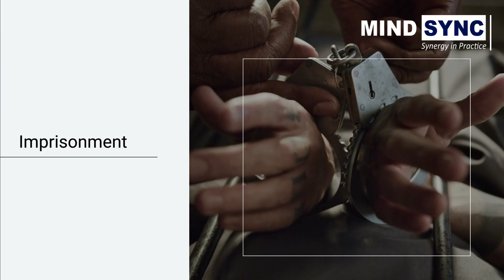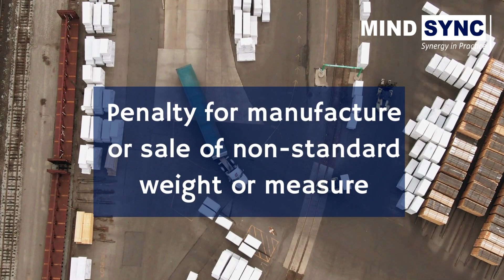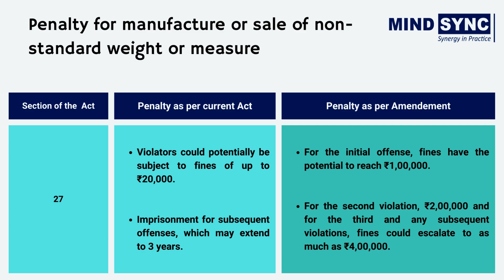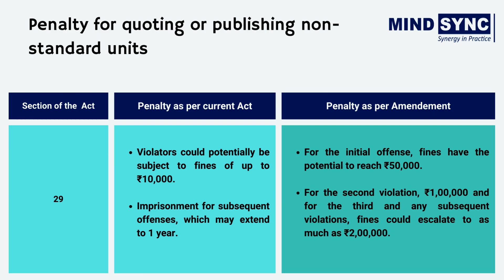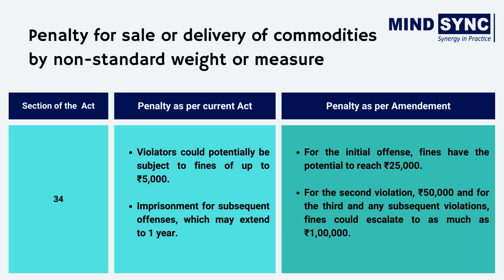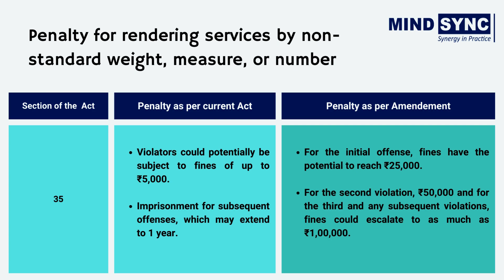Decriminalization in the Legal Metrology Act, 2009, a much-awaited amendment | Jan Vishwas Act, 2023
In a groundbreaking legislative development, the Jan Vishwas (Amendment of Provisions) Act, 2023, was recently passed in India's parliament, aiming to enhance the ease of living and doing business in the country. This video explores the key provisions of the Act, particularly its impact on the Legal Metrology Act, 2009, which governs standards for weights and measures and regulates trade and commerce.

Learn how these amendments replace imprisonment with higher fines for various offenses, contributing to fair trade practices and the ease of doing business in India. Join us for an insightful look into these legal changes.

At Mind Sync, we're committed to helping our clients achieve their business goals and succeed in the market.